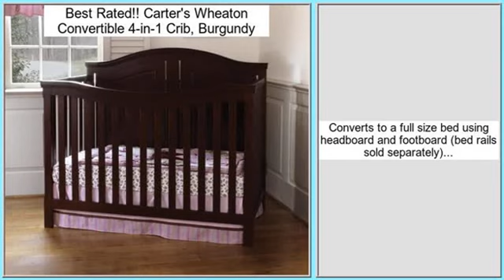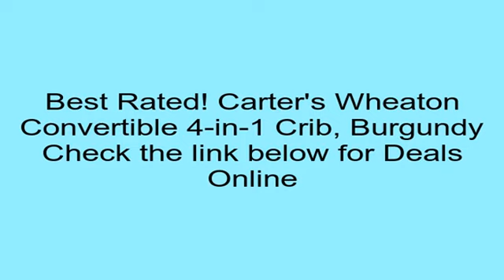Carter's Wheaton Convertible 4-in-1 Crib, Burgundy Review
Select the url under to get more detail Customer Critical reviews and Best price: